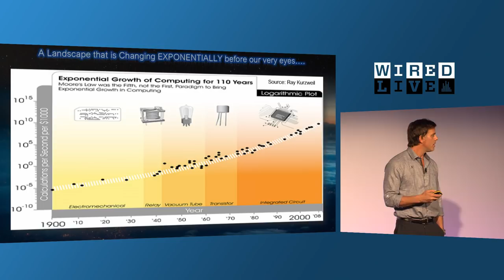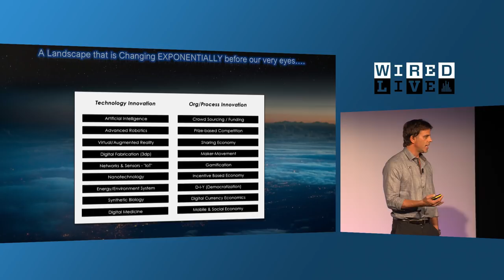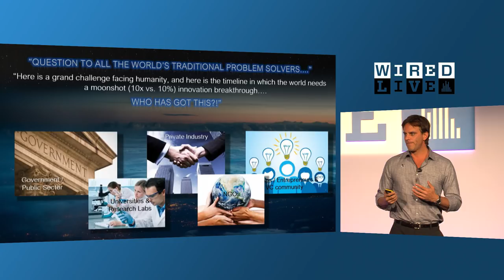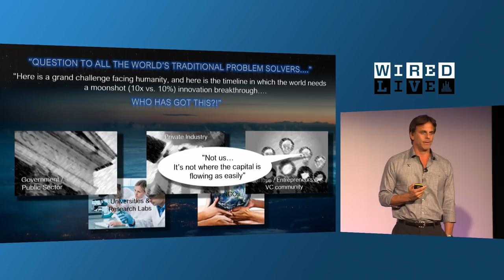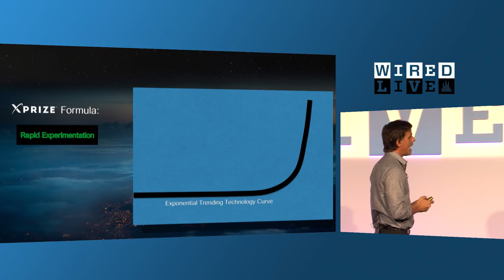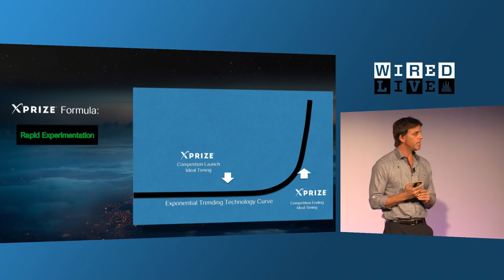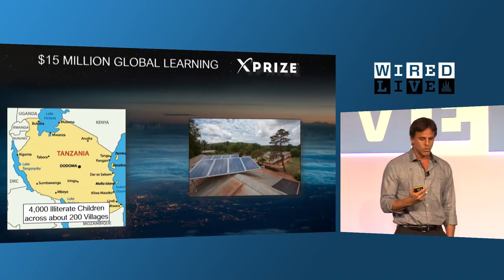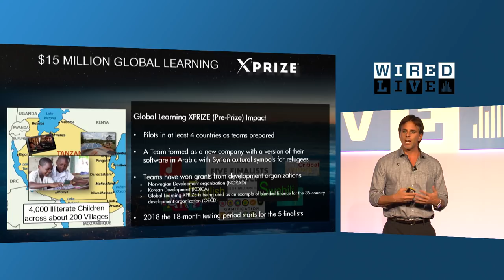How XPRIZE Finds and Fixes Technological Innovation Blindspots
Marcus Shingles, CEO of the non-profit XPRIZE Foundation, explains how new ways of thinking and applying technology are helping to solve some of society's biggest problems.